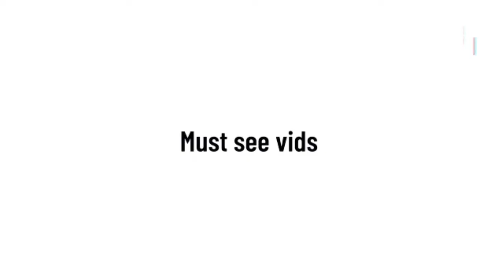Idiots at work, you think you have a bad day #6 Must see vids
Everyone have that day that everything just goes wrong. Let me enlight you that there are people that don´t want to wake up the next day at all haha.

If you have a video that you would like to be shown on my channel. Please let me know!
It could be about any thing funny or amazing friends that have skills. Or just videos about;

So that include almost anything that could be a must see vids.

Have a wonderful day and enjoy life. Cause there is so many fun things to see in life :-)